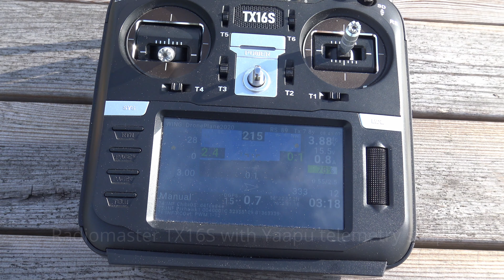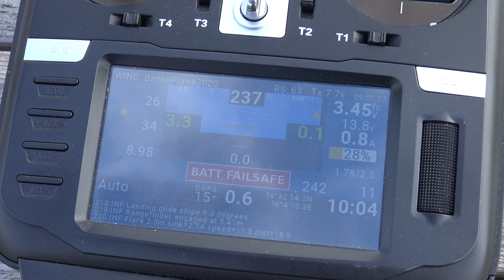ArduPlane automatic landings with airspeed sensor and rangefinder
Making automatic landings with my ArduPlane. The plane is equipped with an airspeed sensor (pitot tube) and a downwards facing LiDAR rangefinder. The plane is also configured to use reverse thrust to slow down when necessary.